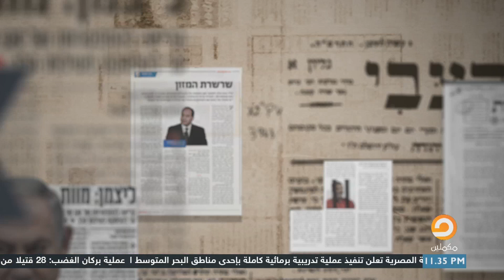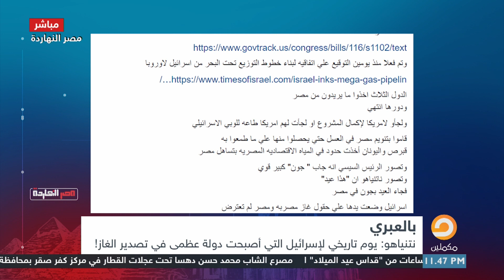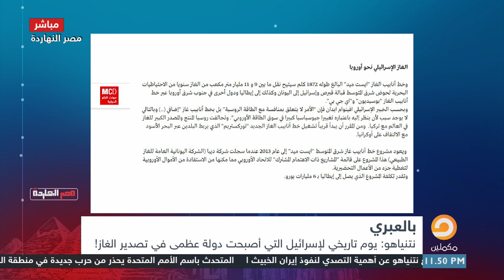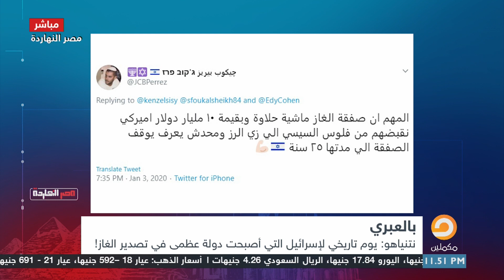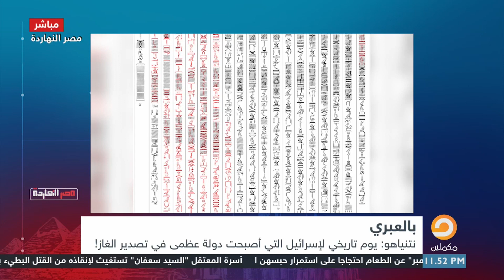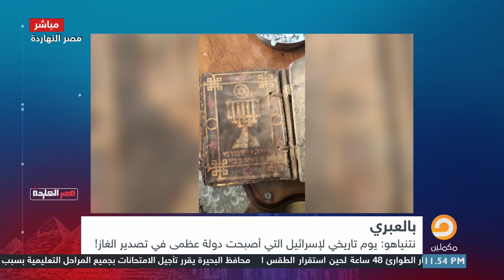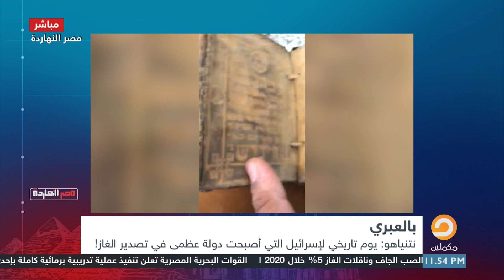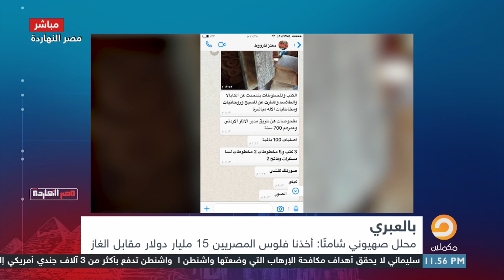نتنياهو يحقق أكبر إنجاز لشعبه على حساب مصر والصهاينة يحتفلون بالقلم على قفا السيسي .. بالعبري